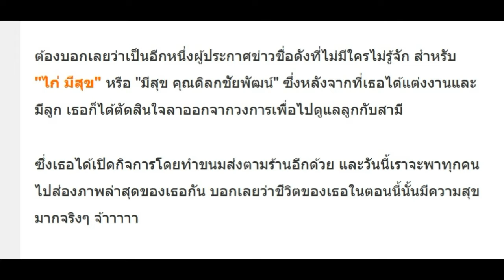ส่องชีวิต!! “ไก่ มีสุข” อดีตผู้ประกาศข่าวชื่อดัง หลังทิ้งวงการ บอกเลยพลิกสุดขั้ว!!